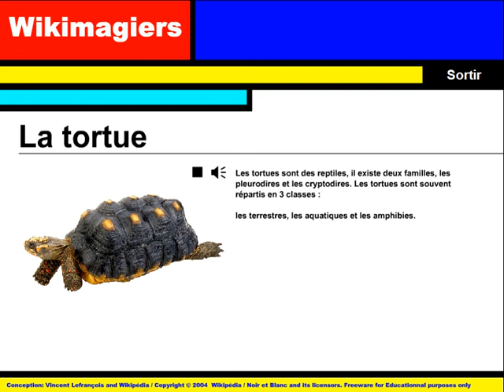Franska lektion = Wikimagiers = Les tortues